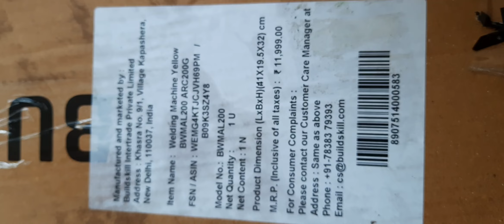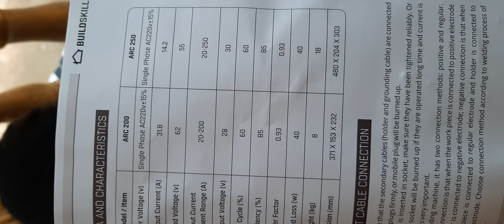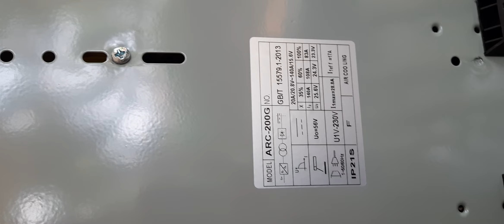unboxing BUILDSKILL WELDING machine 200amps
compact and economic welding machine from @AmazonInOfficial